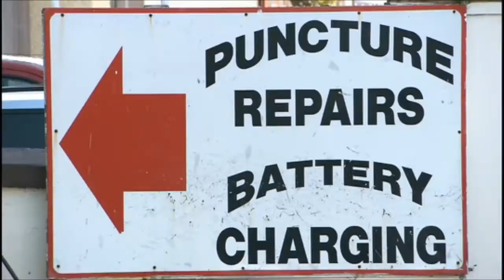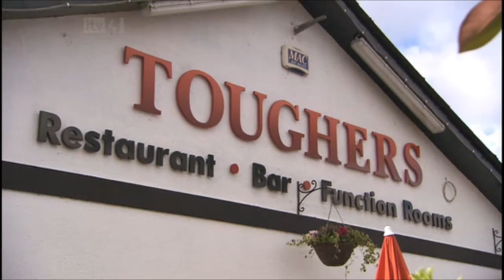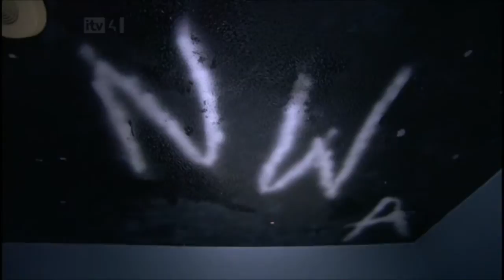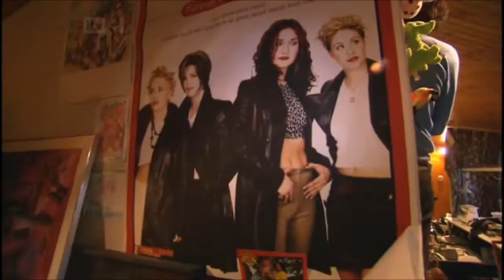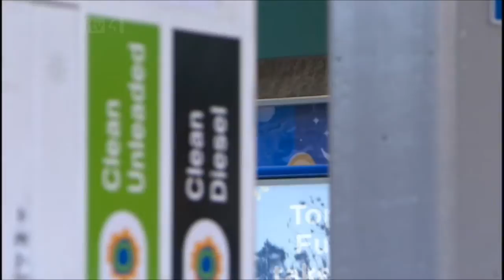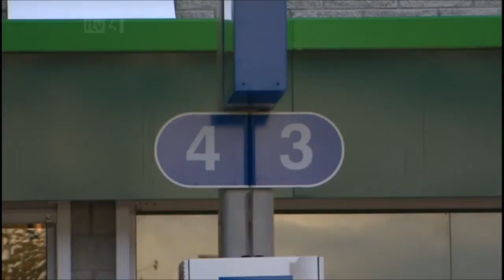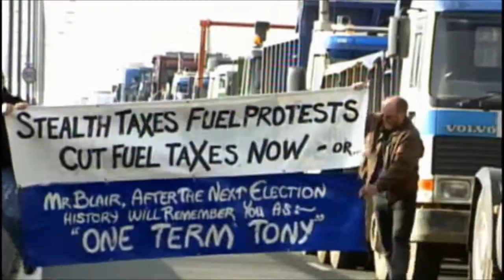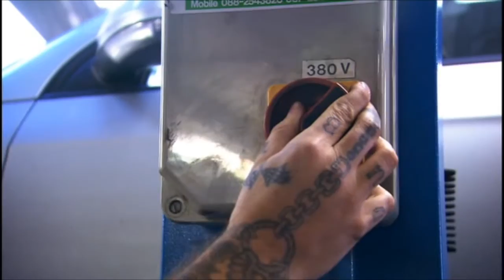Back on The Job - Shane Lynch - FULL SHOW (HD)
ITV4's Back on the Job with Shane Lynch - Shane goes back in time to find out what his life couldve been like if he hadnt joined Boyzone.